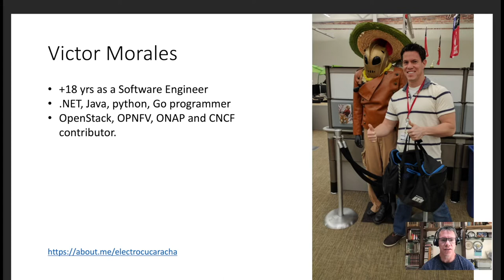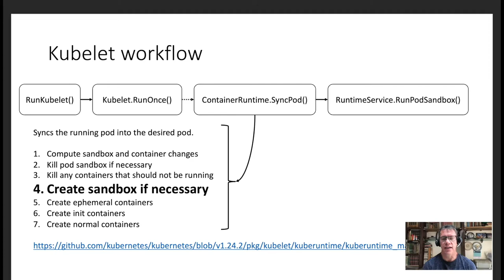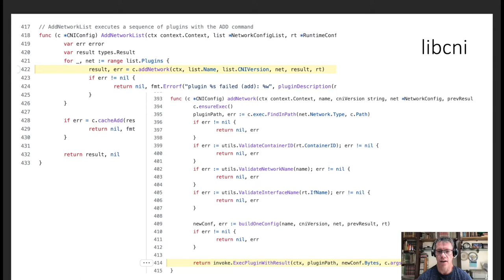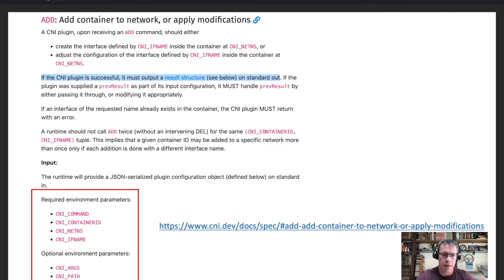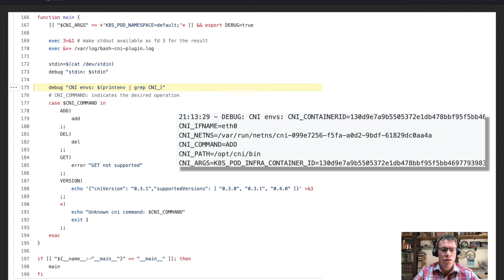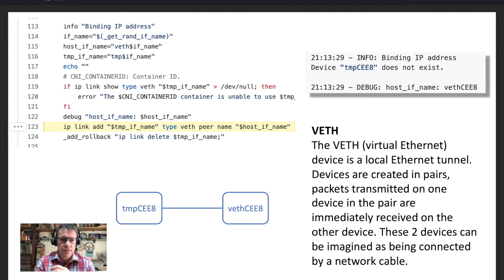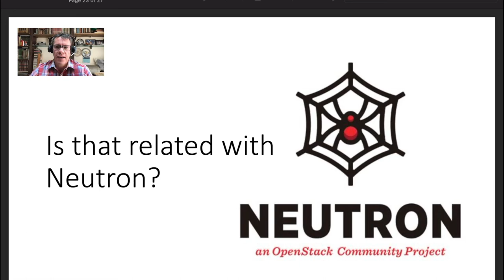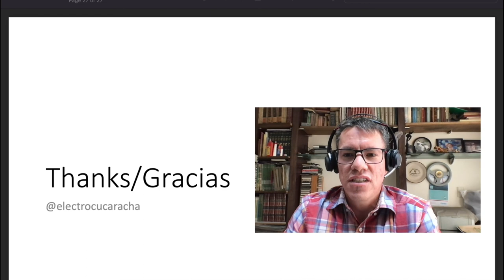Deciphering Kubernetes Networking - OpenInfraDays Mexico 2022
Kubernetes is an open-source platform for managing modern distributed applications. Unlike traditional applications, distributed applications utilize multiple systems simultaneously and operate on the same network. In other words, distribution means that bits and bytes are moved from one process to another over a network. There are multiple components involved in the creation and configuration of the networking in Kubernetes. In this talk, we pretend to clarify this process through the creation of a CNI written in bash script which can help users to detect issues and facilitate their troubleshooting.

About the speaker: Masters in Information Technology, Co-founder of the OpenStackGDL and Cloud-Native El Salvador communities, and active contributor to CNCF, LFN, and Open Infrastructure projects, Victor Morales is a passionate Sr. Staff Software Engineer who participates in the discussions of the CNF WG which facilitates the Cloud-Native adoption in the Telecommunications industry.  Victor represents Samsung's interests and goals in the open source communities.